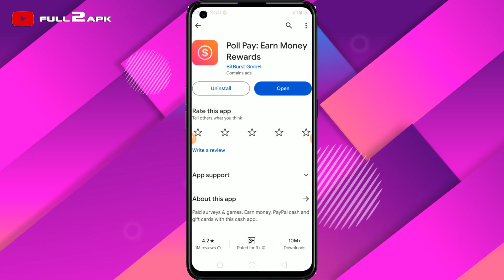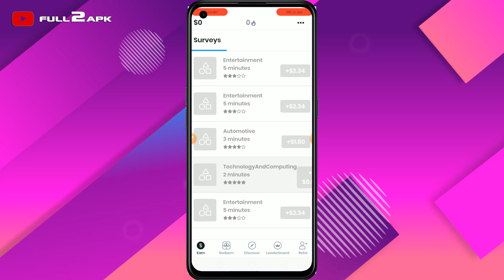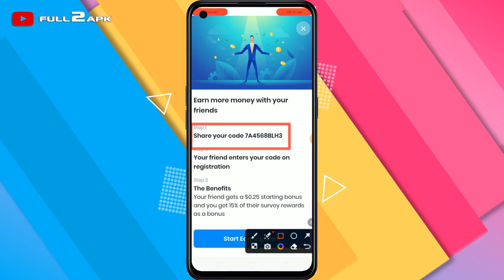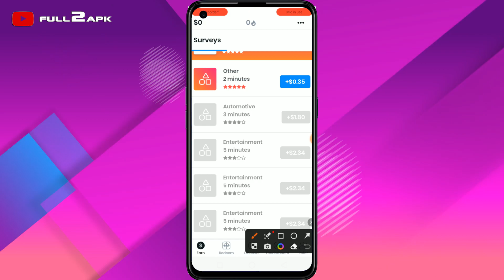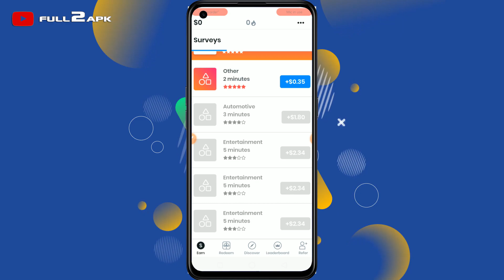How To Earn Money Pool Pay Earn Money App | Pool Pay Me Withdrawal Kaise Kare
Poll Pay is a popular mobile application that allows users to earn money by completing surveys, participating in tasks, and referring friends. It provides a convenient way for individuals to make extra cash in their spare time. With Poll Pay, users can access a variety of earning opportunities right from their smartphones.

Features of Poll Pay

Poll Pay offers a range of features designed to make earning money simple and accessible. Users can access a wide selection of surveys and tasks, choose from various payment methods, and enjoy a user-friendly interface.

How to Get Started with Poll Pay

Getting started with Poll Pay is easy. Simply install the app from the App Store or Google Play, create an account, and start exploring available earning opportunities. To maximize earnings, it's important to complete your profile and provide accurate information.

Earning Opportunities on Poll Pay

Poll Pay offers several ways to earn money. Users can complete surveys on various topics, participate in tasks and offers, and take advantage of the referral program to earn additional rewards.

Tips for Maximizing Earnings

To maximize earnings on Poll Pay, consider completing surveys efficiently, taking advantage of bonus opportunities, and implementing effective referral strategies. By staying active and engaged, users can increase their earning potential.

User Experience and Reviews

Feedback from Poll Pay users has been generally positive. Many users appreciate the app's ease of use and the variety of earning opportunities available. However, some users have experienced challenges with technical issues and delayed payments.

Security and Privacy Concerns

Poll Pay takes user security and privacy seriously. The app implements robust data protection measures and maintains a comprehensive privacy policy to safeguard user information. Users can rest assured that their data is protected while using Poll Pay.

Comparison with Other Reward Apps

Compared to other reward apps, Poll Pay stands out for its user-friendly interface, diverse earning opportunities, and reliable payment system. While there are alternatives available, Poll Pay offers a unique combination of features that appeal to a wide range of users.

What is Poll Pay?
Poll Pay is a mobile app that allows users to earn money by completing surveys, tasks, and referring friends.

How much can I earn with Poll Pay?
Earnings on Poll Pay vary depending on the number of surveys and tasks completed. With active participation, users can earn a significant amount of money over time.

Is Poll Pay safe to use?
Yes, Poll Pay is safe to use. The app implements strict security measures to protect user data and ensure a secure experience.

How do I cash out my earnings?
Users can cash out their earnings via PayPal or redeem them for gift cards from popular retailers.

Can I use Poll Pay on multiple devices?
Yes, you can use Poll Pay on multiple devices as long as you log in with the same account.

Conclusion

Poll Pay offers a convenient and accessible way for individuals to earn money in their spare time. With a user-friendly interface, diverse earning opportunities, and reliable payment system, Poll Pay is a top choice for those looking to supplement their income.